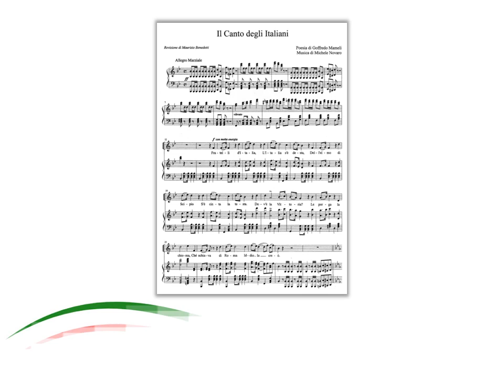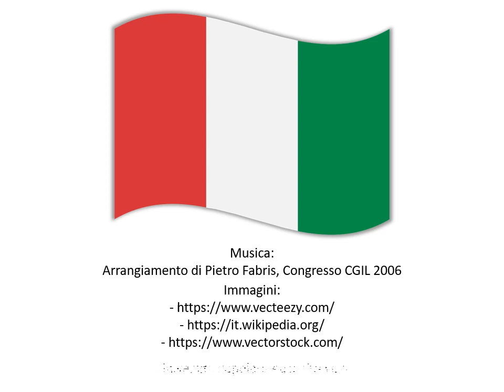DALLA RESISTENZA LA REPUBBLICA 25 aprile 2020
L'Università Popolare Auser Treviso ricorda l'Anniversario della Liberazione dell'Italia dal nazifascismo, avvenuta il 25 aprile 1945.